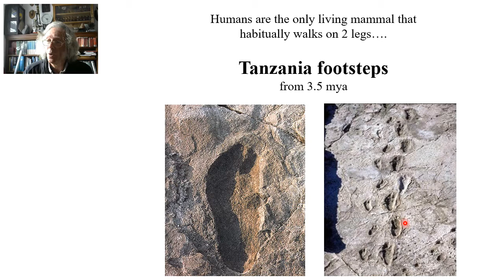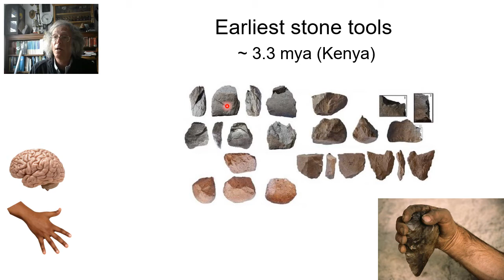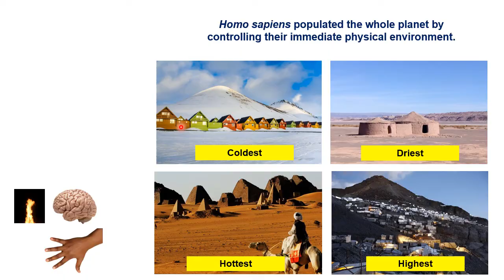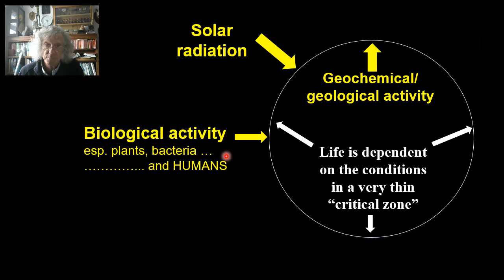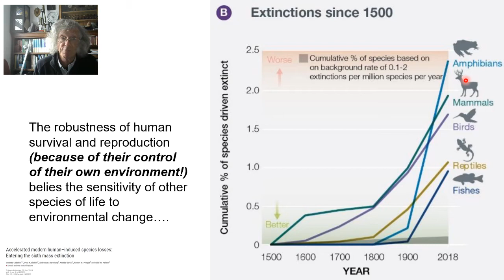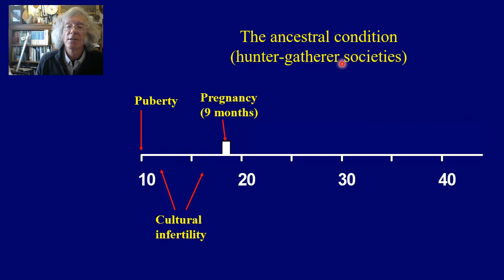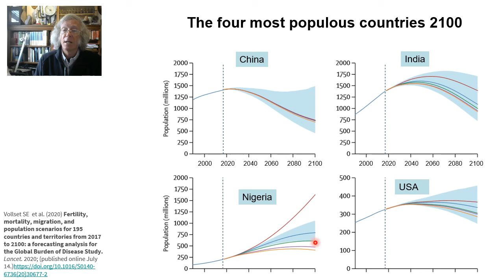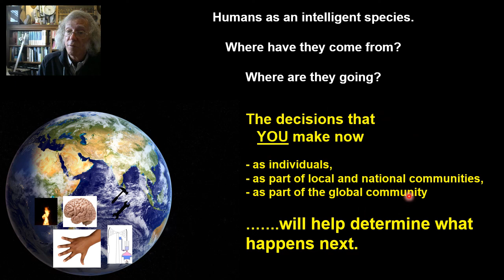Humans as an intelligent Species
Human as an intelligent species.
Where have they come from?
Where are they going?
Homo sapiens="wise man"???
Instructor: Prof. Stuart Milligan, Visiting Professor, Reproductive Biology, King's College, London